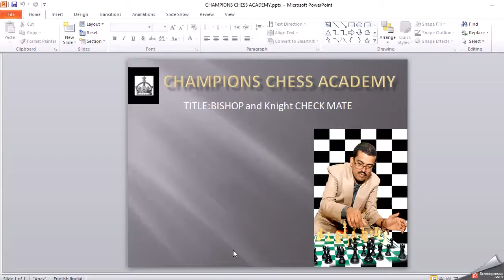Bishop and Knight checkmate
Bishop and knight check matte explained